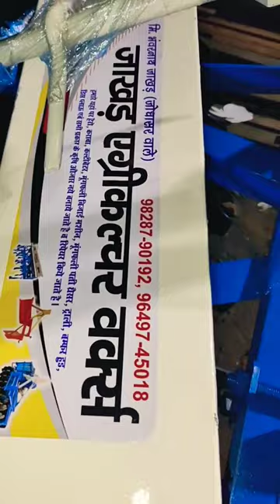14 DiscHarrow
14 DiscHarrow

harrow tractor
High volume
power harrow
High volume
disc plough
High volume
pto harrow
High volume
jaggi harrow
High volume
muttathe pullu nashippikkan
High volume
disc harrow working
High volume
fieldking harrow
Medium volume
tractor harrow competition
Medium volume
drag harrow
Medium volume
disc rotavator
High volume